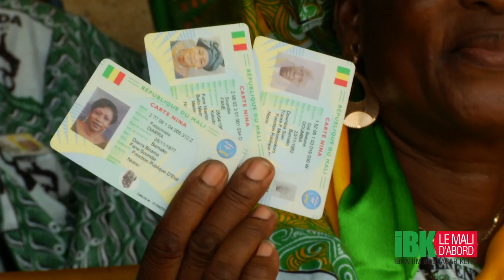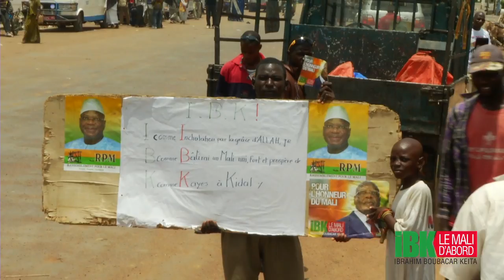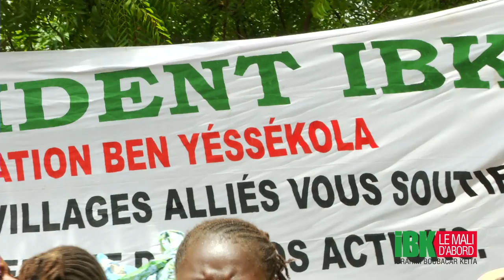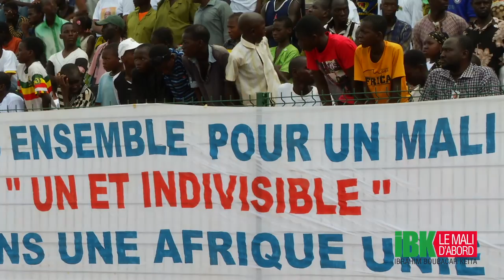IBK à Ségou 24 Juillet